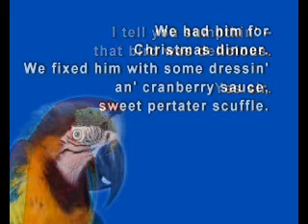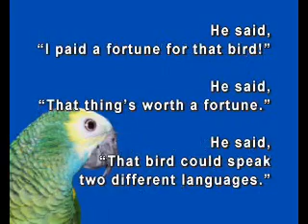Christmas Dinner with South American Exotic Bird